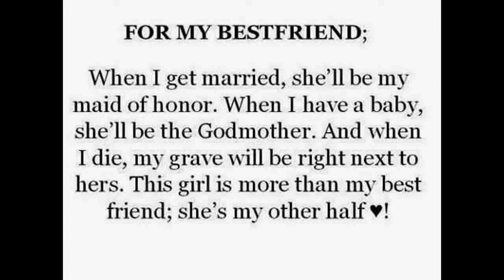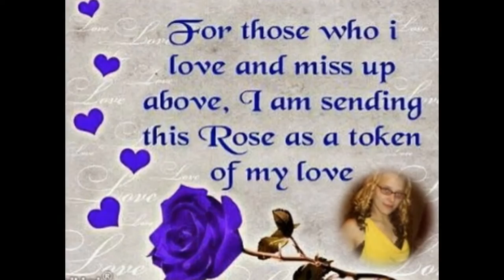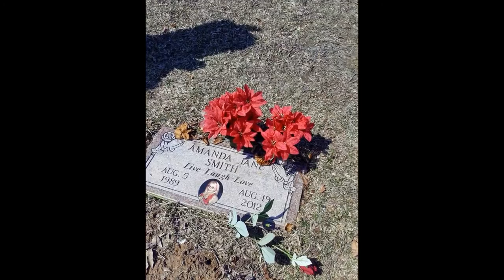R.I.P Amanda smith